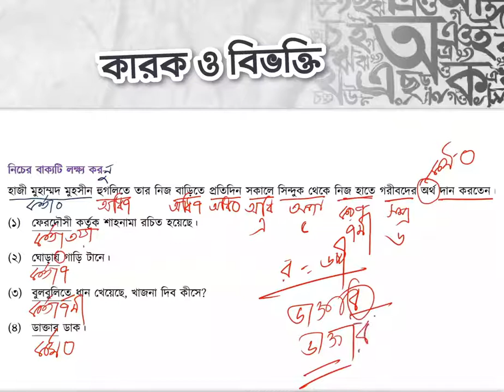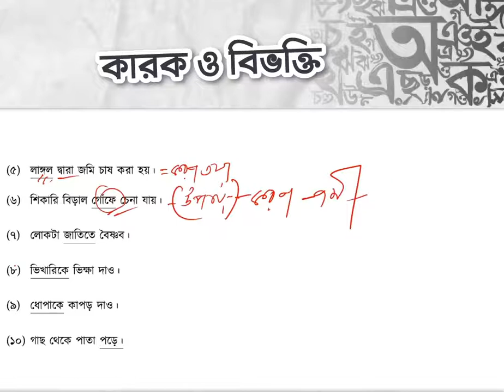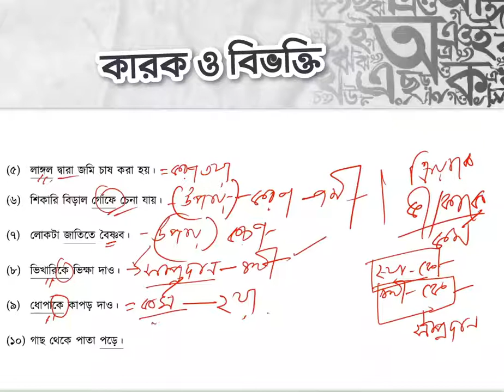কারক ও বিভক্তি